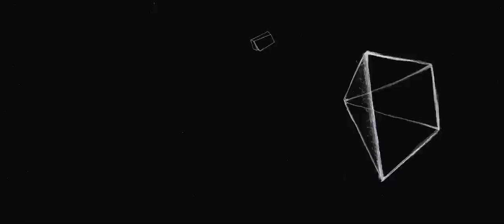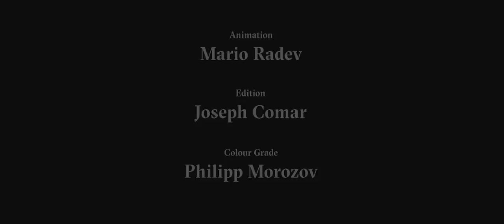Evripidis and His Tragedies (feat. Uncle LD) - Futile Games in Space And Time (Official Video)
Lyrics:

I throw birds made of clay
Into thin air
They fly for a minute
Fair enough
I move things constantly
To watch their orbit
To see how they change
Shape and size
I don´t expect them to love me
To care for me
They´re just volumes and games
In Space and Time

(I threw my heart on you
Into thin air
We flew together for a while
Fair enough
I pulled every string
To create a common orbit
And saw how you changed
Shape and size
I expected you to love me
It was just a futile game

Because Space is crazy
and Time has never been on our side
So we just keep on
Throwing birds of clay
Into thin air
But they are not real birds
After all (after all)
They will never really fly
They´re just poor imitations
They are futile games

The song is in the album ‘Futile Games in Space and Time’ released by Snap!Clap, CANADA editorial, Innerear and Jigsaw records on March 2016.

The idea behind this video is to place different objects (and the singer) so external changes can modify them.

There are 2 basic changes and the combination of both: light movement (time) and camera movement (space) and the objects will be modified even staying completely still.

The objects represent the whole cosmos, as the Platonic solids did in the ancient Greek culture.

What we will see is a sort of dreamy sequence of images mixing Evripidis and all this objects with a constant movement, full of symbolism and rhythm.

Video Credits:

Director: Ignasi Casas
Produced by Claudia Mallart
Director of Photography Korsshan Schlauer
Art Isona Rigau
Animation Mario Radev
Gaffer Lorena Pages
PA Elena Vidal
Edit by Joseph comar
Color by Phillipp Morozov
Runnner Xiaoxuan Zhu

Song Credits

Written by Evripidis Sabatis. Lyrics based on a text by David Bestué.
Arranged by Evripidis Sabatis. Drums, bass and guitar arrangements by the respective musicians.

Evripidis Sabatis: vocals, grand piano, synths
Marisol Simó- vocals
Uncle LD- vocals
Cristina de Sola-violin, percussions
Jaume Ribell-drums
Victor Antolín-bass
Jordi Colombi- electric guitar, cello

Recorded by Juanjo Alba at Chema Boo Boo Studio (Barcelona). Additional recordings by Hillary Johnson at Earthlight Room (NYC) and George Priniotakis at Artracks Studios (Athens).
Mixed by Charles Newman at Cottage Studios (Brooklyn). Master by Philip Granqvist.

Thaks for watching, reading and sharing